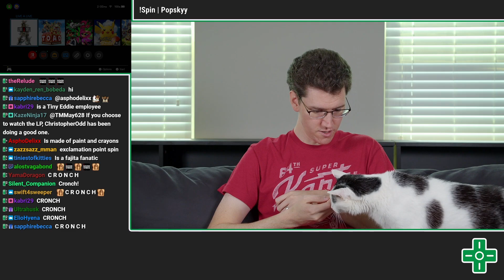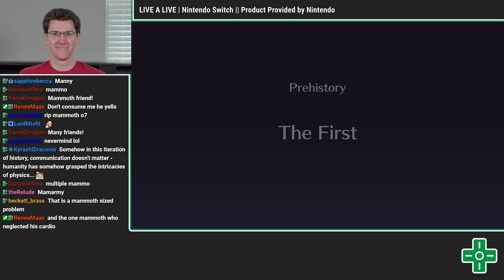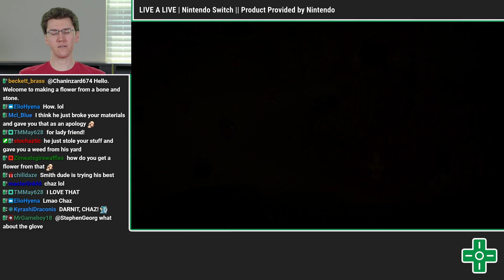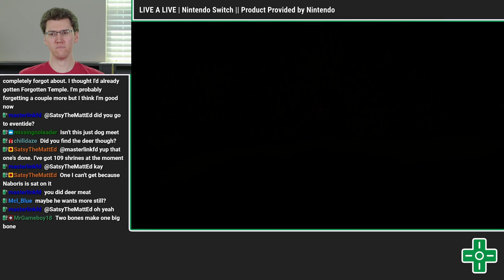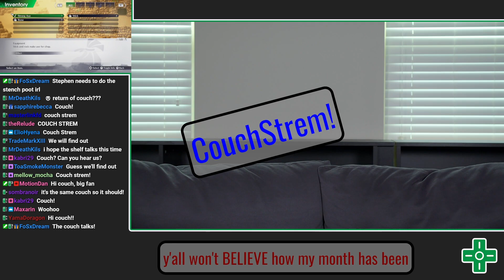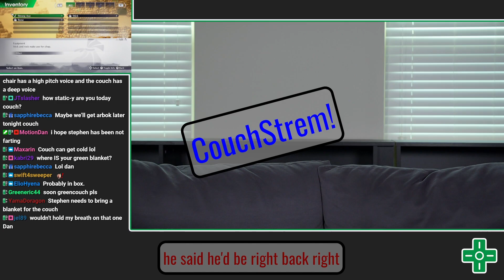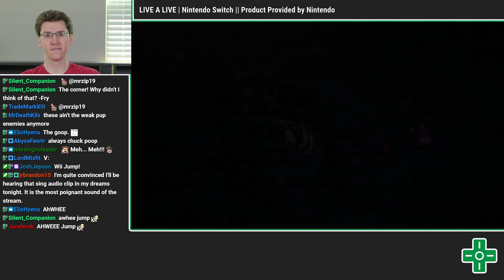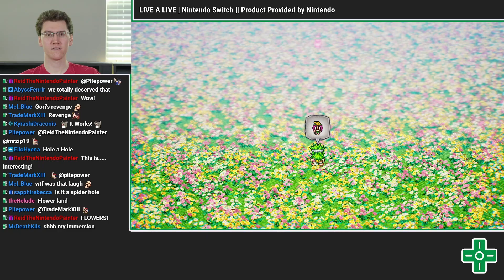LIVE A LIVE #1 | VOD 7.22.22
Game: LIVE A LIVE | Nintendo Switch
Original Air Date: July 22nd, 2022

ℹ️ Humble Purchases Support Us!

CHAPTERS
0:00 - Intro and Early Alerts
15:40 - Starting the game
19:11 - Prehistory
46:46 - Time to Hunt!
1:01:23 - Later that night
1:23:09 - Couch Break
1:31:41 - We have the meats
1:48:15 - Exiled
2:14:34 - Safe Cave
2:27:04 - Outro